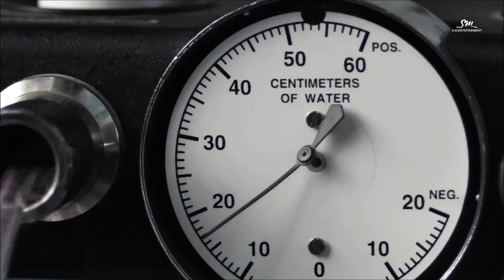THIS is K-POP | Part 1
Here are some clips from Kpop videos.
GROUPS:
Crayon Pop - "Uh-ee"
Sistar - "Touch my Body"
Beast - "Good Luck"
AOA - "Short Hair"
B.A.P - "Angel/1004"
F(x) - "Red Light"
Block B - "Jackpot"
4Minute - "What's your Name?"
BTS - "Boys in Luv" (Dance Ver.)
2ne1 - "Come Back Home"
EXO - "Overdose"
Exid - "I feel Good"
BigBang - "Bad Boy"
Girl's Generation/SNSD - "Mr. Mr."
C-Clown - "Justice"
Evol - "Get Up"
2PM - "A.D.T.O.Y"
Miss A - "Hush"
Credits: BigBang - "Bad Boy" & G-Dragon - "Michi GO"